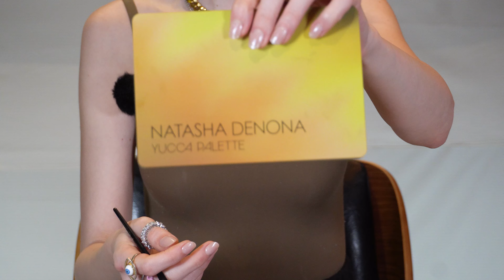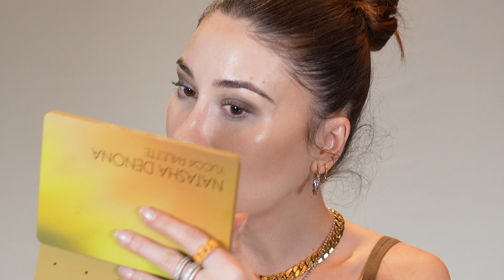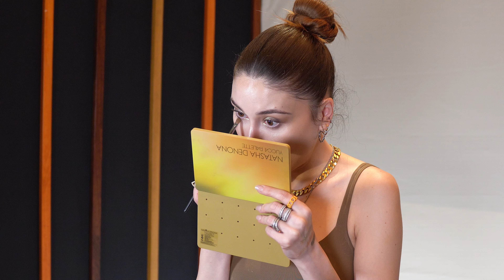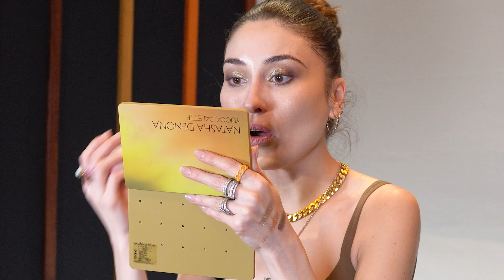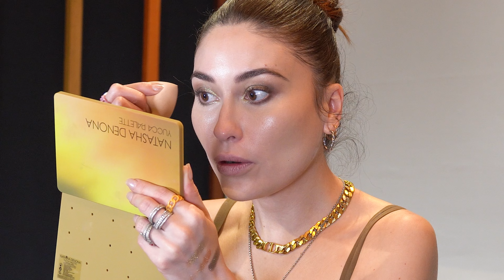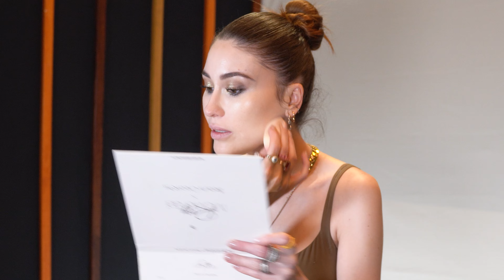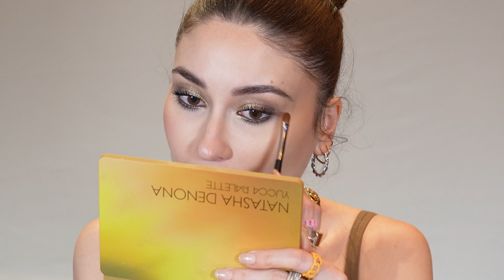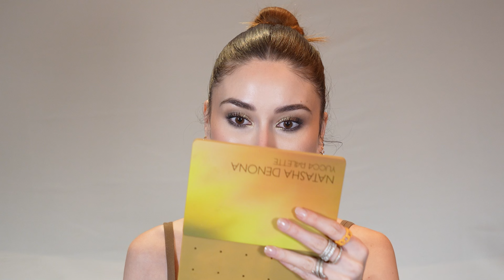Makeup 💖+ chismesito de P.Diddy😱